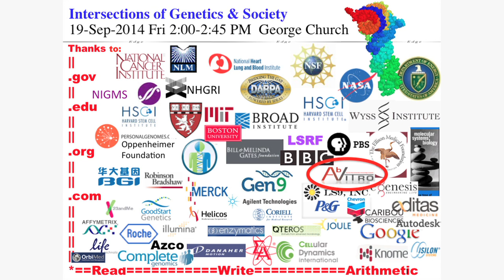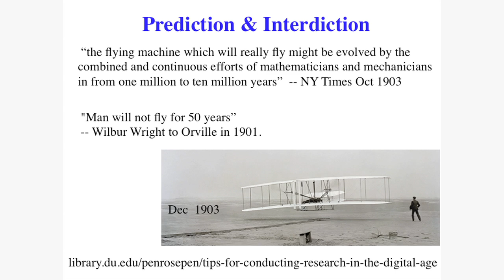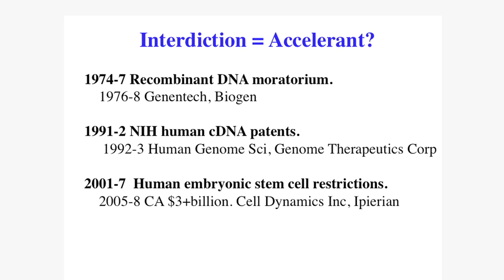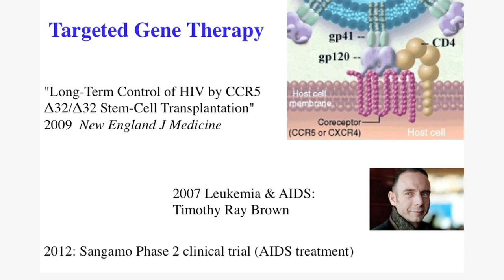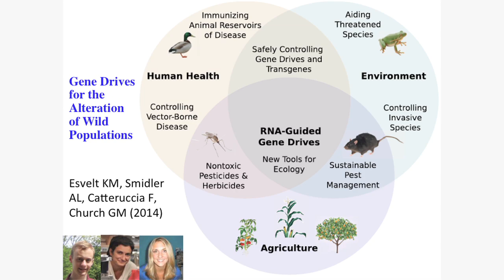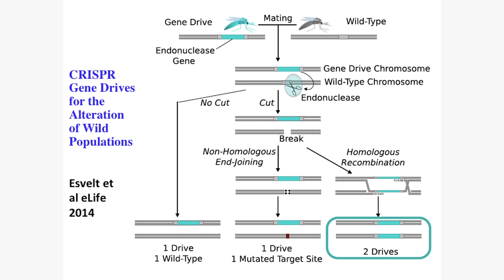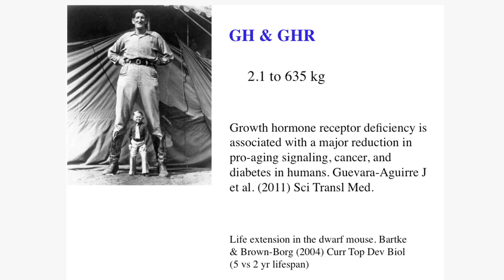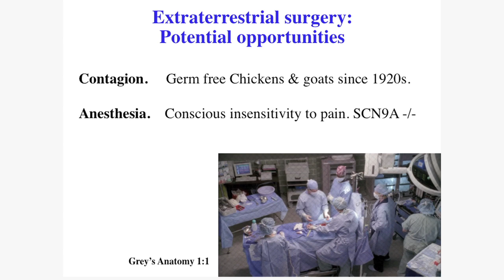George Church on the Future of Human Genomics and Synthetic Biology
In his talk “The Future of Human Genomics and Synthetic Biology,” Church discussed the exponentially fast pace of emerging genetic technologies (due in part to his own inventions and advancements in the fields of genetics and synthetic biology) and the application of these technologies to present and future work. Synthetic biology, which includes altering gene sequences and expression of genes in living organisms, relies on existing and emerging technologies to manipulate and reconstruct genes and genomes.

Church noted that we have been genetically engineering humans for decades. The first recombinant DNA (DNA joined from different sources) was achieved in the 1970s and paved the way for advances such as gene knock-in and knock-out applications, which are widely used today in biotechnology, medicine, and research. Advances in genome sequencing have also led to targeted gene therapy techniques, including regulation of gene expression using technologies such as RNA interference, which can selectively degrade the messenger RNA of a specific gene or prevent translation of a gene’s mRNA into protein. Church’s own technology, the use of the CRISPR/CRISPR associated protein 9 (Cas9) system to edit specific gene sequences, is a new contender for targeted gene therapy and potential alteration of genomes of entire populations, such as disease transmitting Aedes aegypti mosquitoes.

Many technologies in synthetic biology exist and continue to develop. The difficulty largely lies in deciding which technological implementations to allow. Church noted future applications such as releasing more genetically modified organisms (GMOs)into the wild, altering ageing genes to extend human life, and manipulating genes to help humans adapt to life in space

The GES program is unique example of engaged scholarship that serves as a regional, national, and international hub of interdisciplinary, research analysis and inclusive dialogue surrounding opportunities and challenges associated with genetic engineering and society. It is unique in the nation and world in its blending of approaches from natural sciences, social sciences and humanities. The GES Center provides mechanisms for discussion and rigorous, trustworthy analysis about how products of genetic engineering and synthetic biology may impact society and the environment.